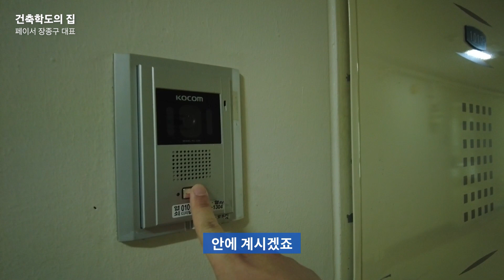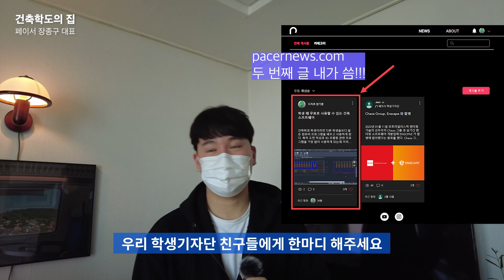왜 건축학도는 가구를 꼭 만들까? [건축학도의 집, ep03. 페이서 장종구 대표]